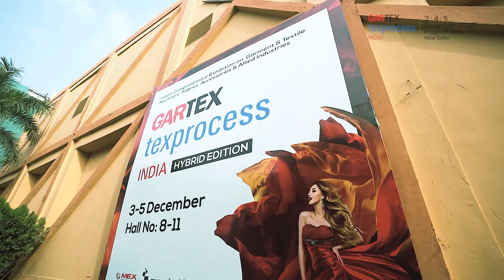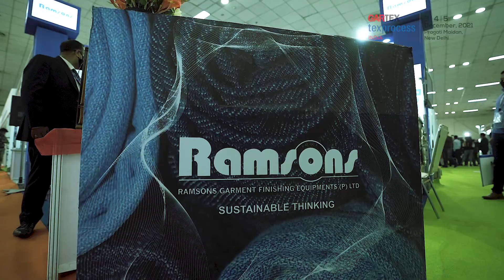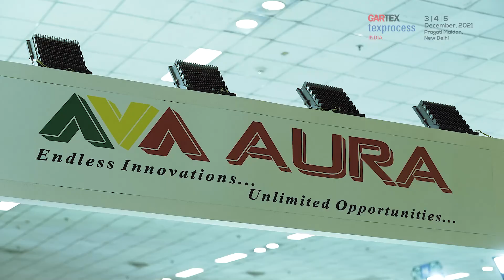Gartex Texprocess India 2021 Post Show, Pragati Maidan, New Delhi, India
Gartex Texprocess India is a comprehensive tradeshow on garment & textile machinery. The show is targeted to address the interests of those who wish to reach out to the textile and garment machinery & accessories market in India. Acting as the definitive gateway to provide excellent quality and one-stop selling and sourcing platform, the event will showcase products, services and technologies related to the complete production chain.